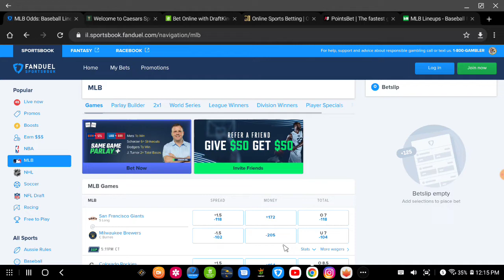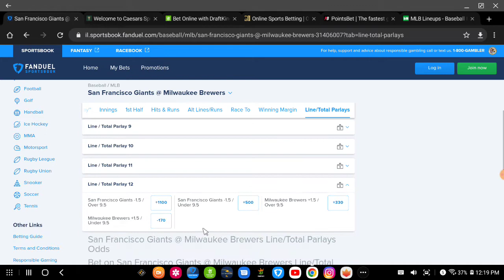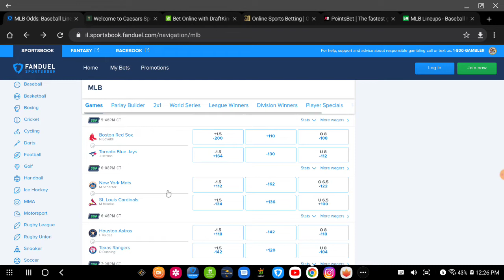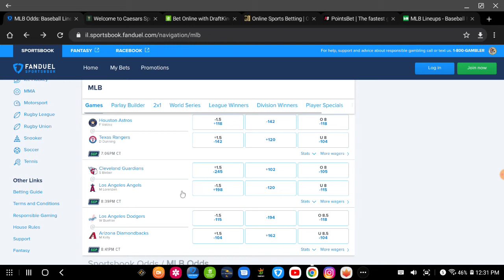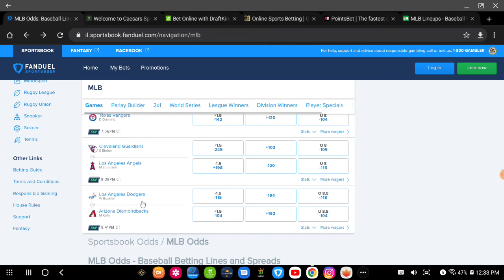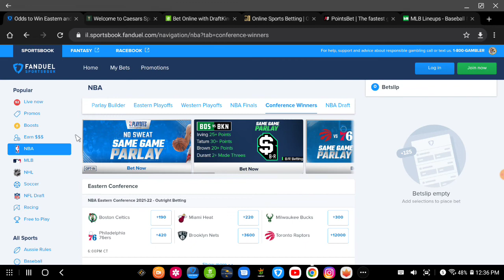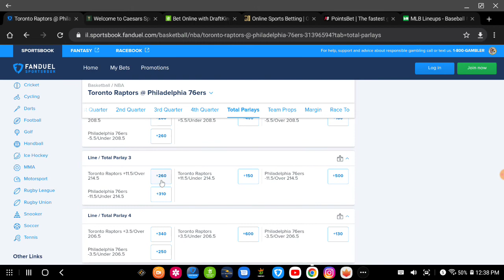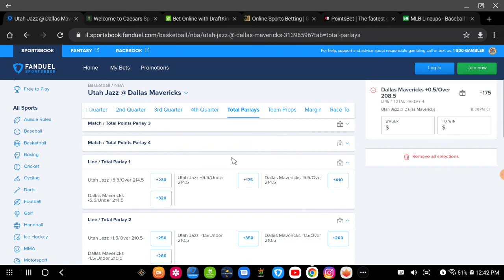Free MLB/NBA Picks and Same Game Parlays 4-25-22